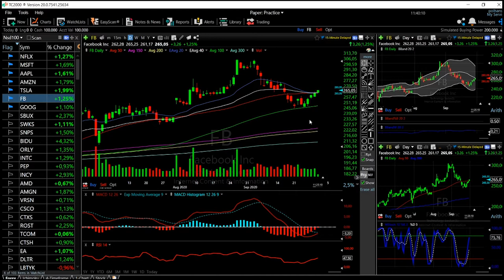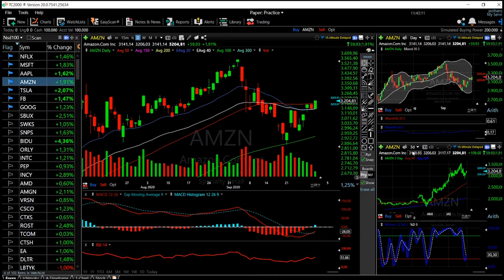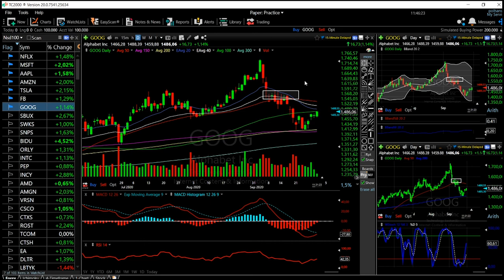FAANG (Facebook, Amazon, Apple, Netflix and Google) stocks forecast October 1, 2020